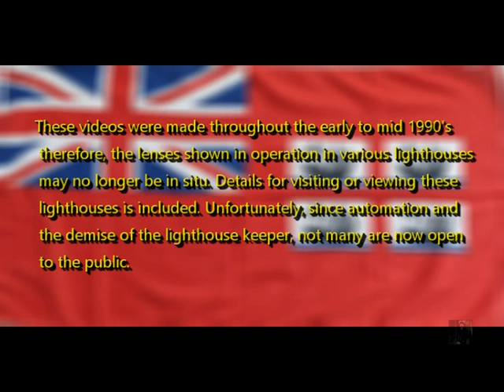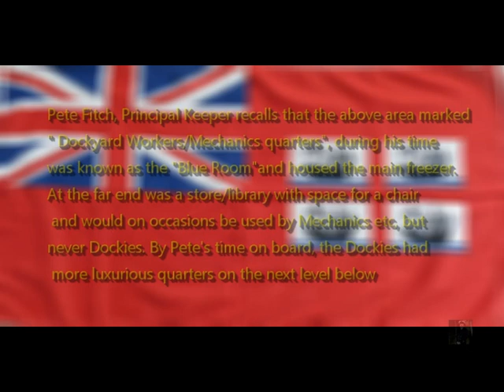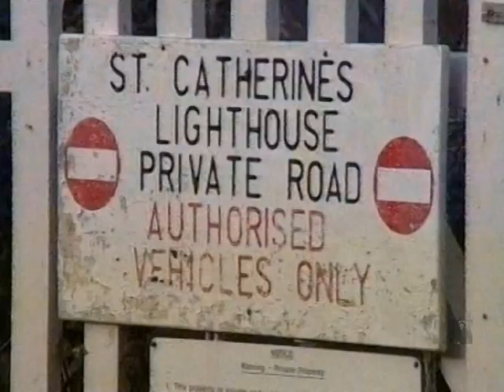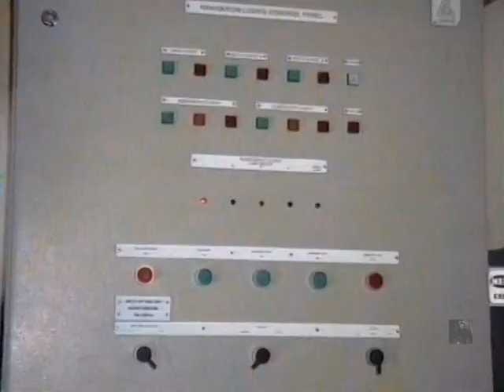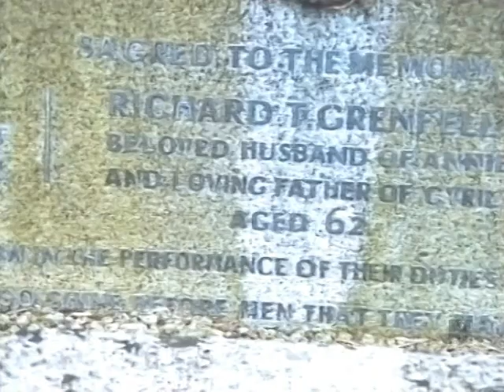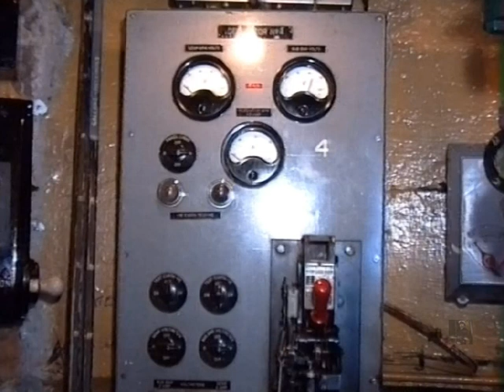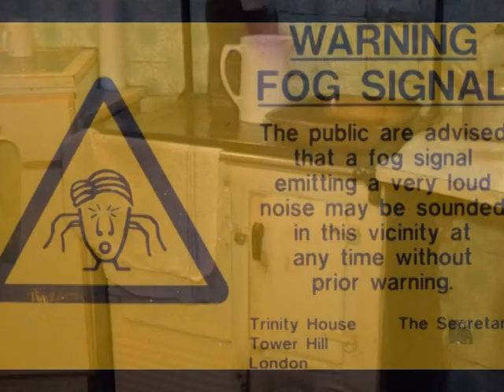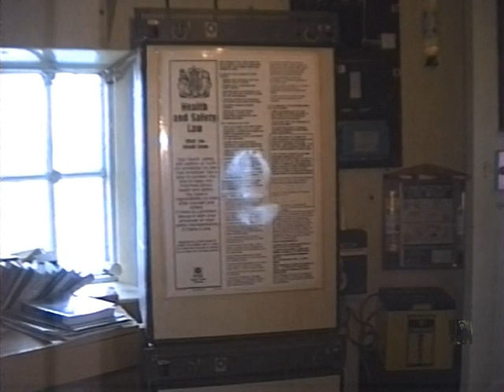A Lighthouse keeper's guided tours, Episode Six, The Isle of Wight.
This Tour now visits the Isle of Wight for the Nab Tower, St. Catherine's & The Needles Lighthouses.
I tried to visit the Nab before my redundancy from the Lighthouse Service caught up with me, but no go. Much later on, new rules at Trinity House meant I was foiled again by a refusal to visit. I've made do with what little amount of photographs that exist, along with Keepers audio recollections.
St. Catherine's and the Needles follow on from the Nab, but with my video footage.
 Thank you to Pete Fitch, (ex Principal Keeper) and the Association of Lighthouse Keepers for their help in the Nab Tower portion of this video.
Two books that may be of further use are: The British Lighthouse Trail, by Sarah Kerr and Lighthouse Accommodation, Britain & Worldwide by Joy Tubby
useful contacts:
trinityhouse.co.uk/lighthouse-visitor-centres
trinityhouse.co.uk/contact